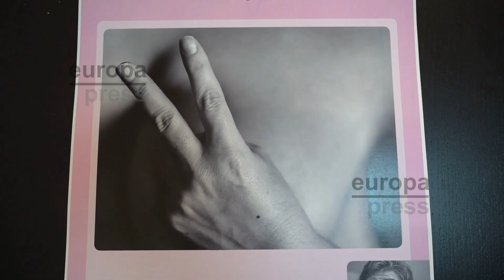Andalucía en la detección precoz del cáncer de mama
Cada 19 de octubre se celebra El Día Internacional del Cáncer de Mamá. En España se diagnosticaron más de 30.000 nuevos casos en 2019. Una cifra que cada año se reduce gracias a los avances tecnológicos y que cada vez tiene un mayor índice de supervivencia. De hecho, en Andalucía, la supervivencia a los cinco años en cáncer de mama se sitúa en un 88%.